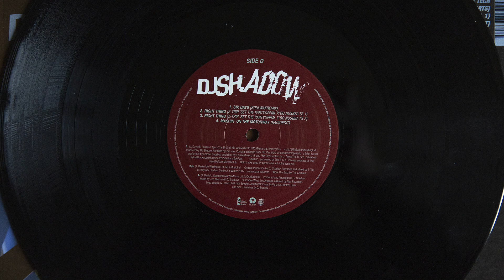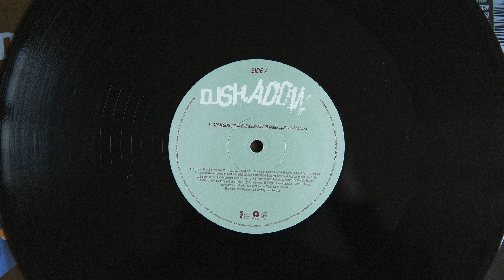DJ Shadow - Mashin' On The Motorway (Radio Edit) (vinyl)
Label: Mo Wax - 12 ISD 818, Island Records - 12 ISD 818, Island Records Group - 12 ISD 818, Island Records Group - 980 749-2, Island Records - 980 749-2, Mo Wax - 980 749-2
Format: 2 x Vinyl, 12", 33 ⅓ RPM
Release: DJ Shadow - Mashin' On The Motorway
Released: 2003
Country: UK